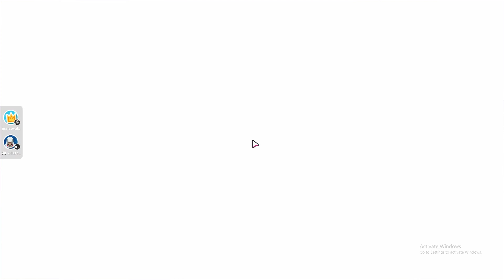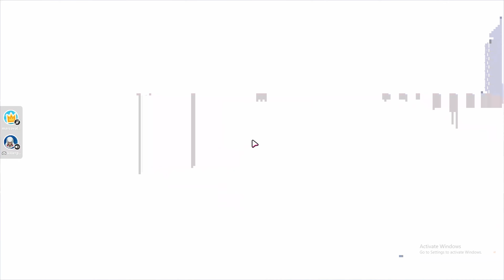FALL GUYS PROD CLUTCH